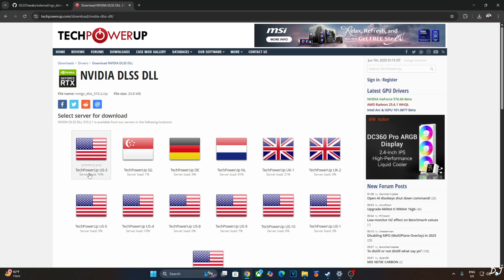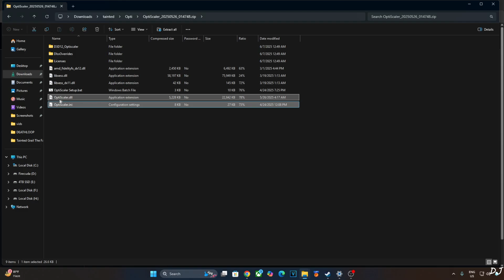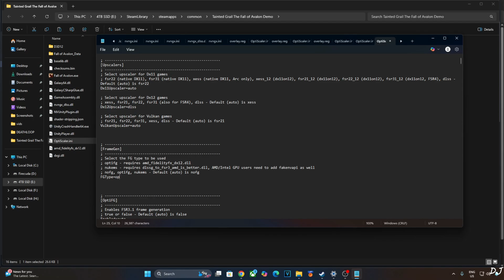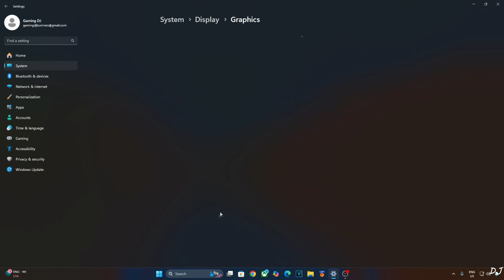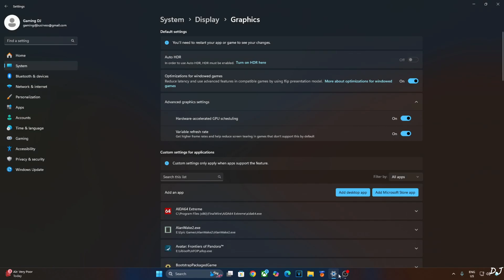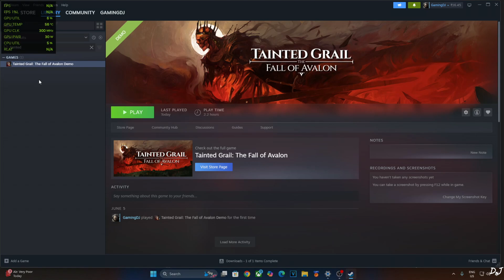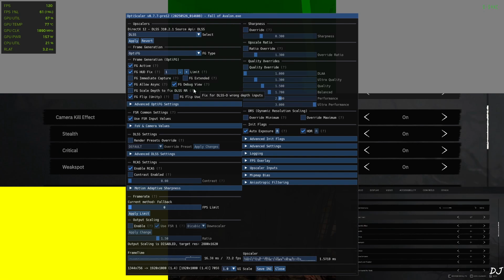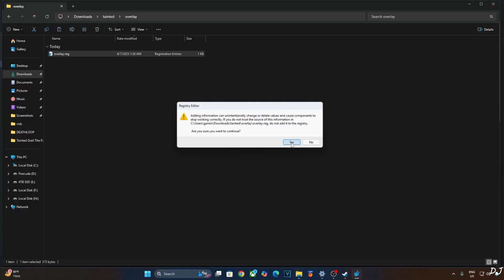Tainted Grail Fall of Avalon DLSS 4 + FSR Frame Gen + Artifacts Fix Optiscaler Setup for All RTX GPU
Timestamp :

- Tainted Grail The Fall Of Avalon : 00:00
- Optiscaler FSR Frame Gen + DLSS 4 : 00:51
- Download Optiscaler Mod Test Build : 01:11
- Download DLSS Upscaler DLL : 01:30
- DLSS Debug Overlay Setup : 01:40
- Optiscaler Mod Setup : 02:43
- Update DLSS Upscaler : 03:30
- Run The Game in DX12 Mode : 03:56
- Enable HAGS / VRR / ULLM / VSYNC : 04:25
- Nvidia Overlay : 05:53
- Game Settings : 06:07
- DLSS Debug Overlay Info : 06:53
- Optiscaler Settings : 07:16
- Gameplay [DLSS 4 + No Frame Gen] : 07:55
- Enable FSR Frame Generation : 08:30
- Optiscaler Debug View : 08:58
- Gameplay [DLSS 4 + FSR Frame Gen On] : 09:33
- Disable DLSS Debug Overlay : 10:48
- Giant Sentinel Fight [DLSS 4 + FSR Frame Gen On] : 11:04

Tainted Grail The Fall Of Avalon Demo PC Gameplay using FREE Optiscaler FSR Frame Generation Mod , recorded using OBS . Geforce GPU driver version 576.52. Mic used is Redgear Shadow Vox  . Ambient Temperature : 30 degree celsius .

Launch Argument for Running the Game in DX12 Mode :

-force-d3d12

Upgrading CPU From Ryzen 3700X to 5700X3D On AM4 MSI | Removing Wraith Prism | Deepcool AK400 Setup :

My PC Specs :

- MSI B450 Pro Carbon AC Wi Fi Motherboard
- AMD Ryzen 5700X3D Processor [30mV Undervolt on All Cores]
- Nvidia RTX 2070 Super (Founder's Edition) Graphics Card
- Corsair Vengeance 3200MHz 2x16 GB DDR4 RAM . [C16 Dual Rank RAM]
- Corsair RM650x 80 plus Gold 2018 version PSU
- Phanteks P300 Eclipse Tempered Glass Cabinet
- Crucial MX500 500gb SSD
- 1 TB EVM Nvme Gen 3 SSD
- 2 TB Seagate Firecuda
- 4 TB Crucial P3 Plus Gen 4 Nvme SSD
- Viewsonic XG2431 24inch 1080p 240Hz IPS Gaming Monitor
- Razer Barracuda 2022 Wireless Headset
- AULA F75 Leobog Reaper Switches Mechanical Keyboard
- Logitech G Pro X Superlight 2 Mouse